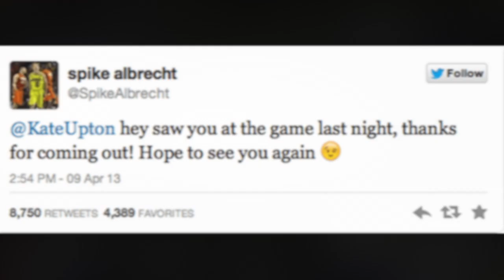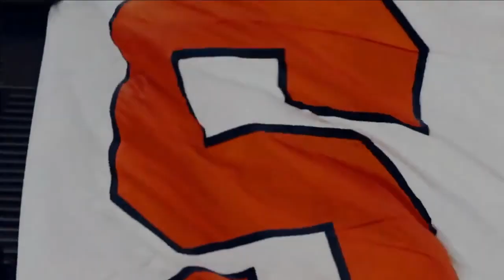Best NCAA Tournament Games of the Decade: National Championship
Top 5 National Championship games of the last decade!